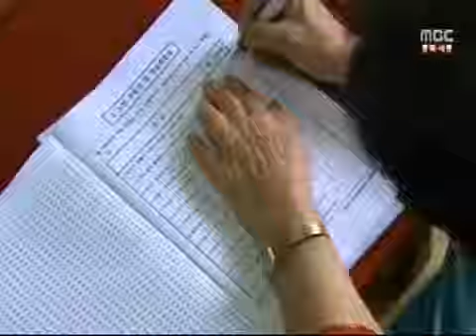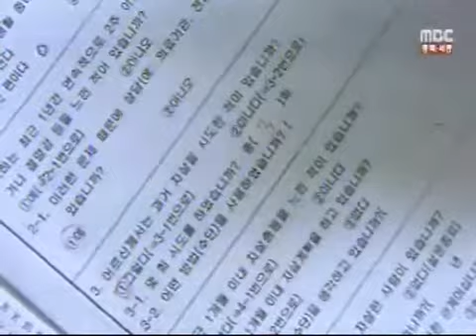[청주MBC뉴스]자살 사각지대 독거노인 전수조사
독거노인 3명 가운데 1명이
우울증을 앓고 이 가운데 절반은 자살을
시도했거나 충동을 느낀 것으로 조사됐습니다.